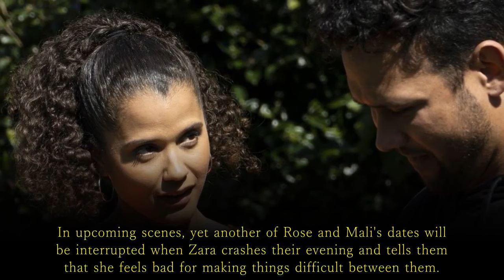Home and Away spoilers: Zara imposes on Mali and Rose - Mali must act on Rose’s ultimatum.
Home and Away's Rose Delaney is set to give Mali Hudson a major ultimatum in upcoming scenes for UK viewers.